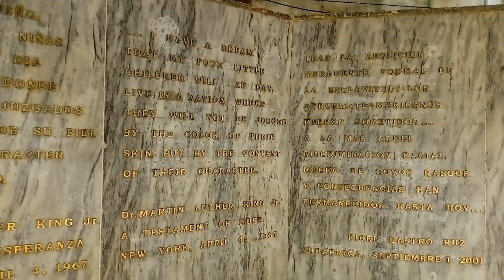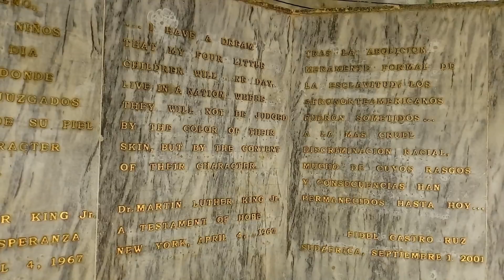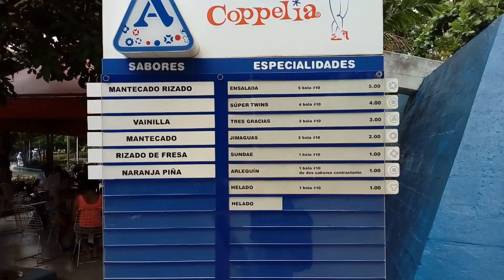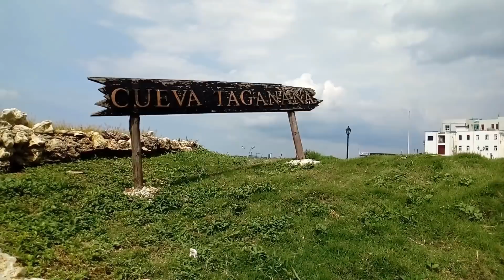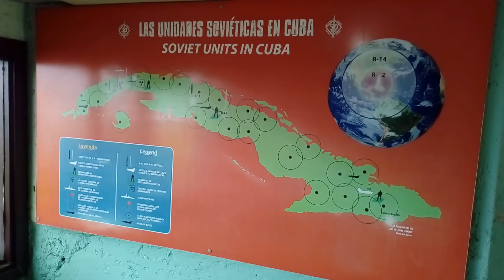HAVANA, CUBA Things to DO | New HAVANA | PLAZA de la REVOLUCION & Exploring NUCLEAR BUNKERS!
HAVANA, CUBA - If you're planning a Havana trip in 2018, my Cuba playlist could be for you! In this video we focus on New Havana and visit the following areas -

- Plaza de la Revolucion (Revolution Square) - this site of the Jose Marti Memorial and the famous Che Guevara and Fidel Castro artwork on the buildings opposite. By visiting here you can really understand more about Cuban history, in particular the Cuban Revolution and the overthrowing of the Batista government in 1959.
- Martin Luther King/Malcolm X Memorial - this is a real hidden gem which highlighted to me the struggles relating to black equality at those times.
- Coppelia Ice Cream - this is more fo a fun thing to do in Havana. Coppelia is a major ice cream chain in Cuba, no trip to Havana would be complete without a trip there in the Vedado area.
- Nuclear Missile Crisis Exhibition - this is accessible via the Nacional Hotel de Cuba and is free to enter, thoroughly interesting and informative, plus you can walk through the nuclear bunker!

 Check out my Cuba playlist for videos from elsewhere in Havana, some hints & tips and some honest opinions!

I hope you enjoy your Havana trip!

The aim of First World Traveller is to provide an honest (sometimes brutally honest) take on the travel world which is often missing from Travel YouTube channels. I provide useful information on Long Term Travel, Solo Travel, Digital Nomad Life, Things to Do and City Basics!

Samsung S6
Go Pro Hero 4 Silver
Osmo Mobile Stabilizer
Wondershare Filmora

MUSIC
"Locomotion" - Little Eva
"Smoke Gets in Your Eyes" - The Platters
Emotional Background Music - AShamulae